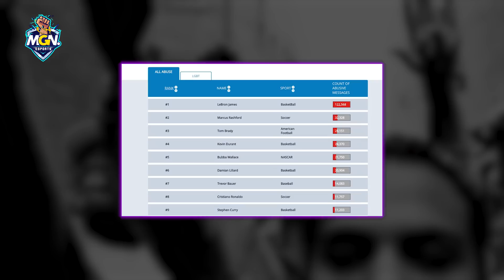Vì Sao T1 Và Faker Lại Nhiều Anti Fan? | MGN Esports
Từ lâu ai cũng biết T1 và Faker là những cái tên được hâm mộ nhất LMHT trên toàn thế giới. Thế nhưng song song đó họ cũng sở hữu lượng anti fan nhiều không kém. Vì sao lại như thế? Hôm nay, anh em hãy cùng MGN Esports tìm hiểu lý do để T1 và Faker lại bị ghét nhiều như thế nhé.

MGN eSports.